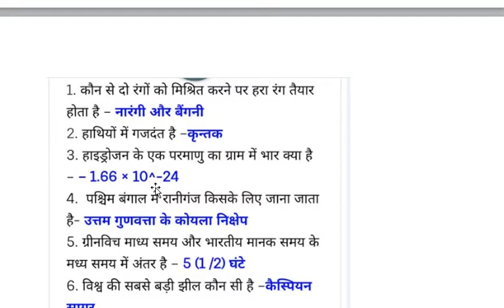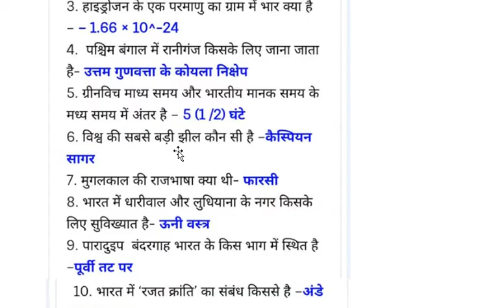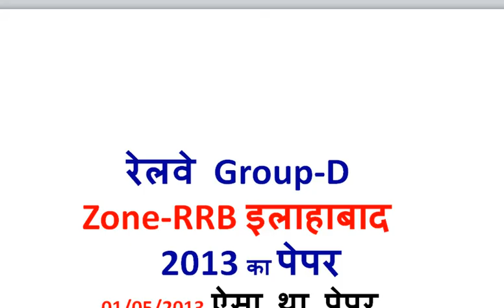इलाहाबाद Railway Group D previous year paper in hindi | Allahabad | Railway Group D Exam Paper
इलाहाबाद Railway Group D previous year paper 2013 in hindi Zone-Allahabad | Railway Group D Exam Paper